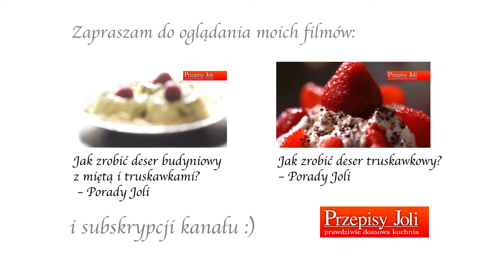Jak zrobić idealne gofry? - Porady Joli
Przepisy Joli - prawdziwie domowa kuchnia
Kulinarny projekt prowadzony przez Jolę Caputę.
Realizacja: Awakening.com.pl